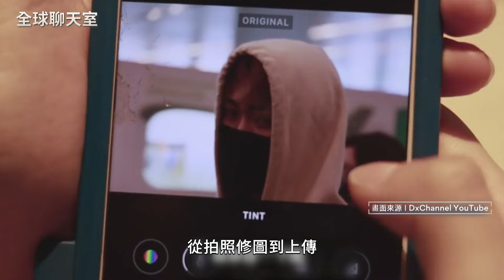中國代拍畸形現象 肖戰、王俊凱機場罕見動怒 粉絲經濟帶動代拍 形成灰色產業鍊 中國官媒籲理性追星｜全球聊天室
2021年，中國政府大力整頓影視娛樂圈，許多明星從公眾視線陸續消失，不過近期，中國官方也將目標轉向娛樂圈的「代拍產業」。